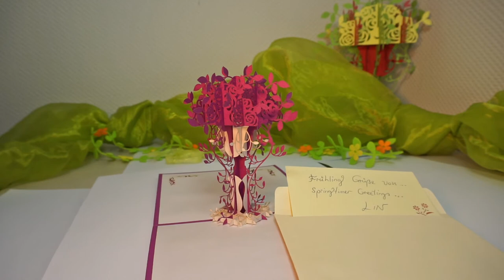LIN Pop Up Karte Grußkarten Geschenk Blumen Frühlingsgruß